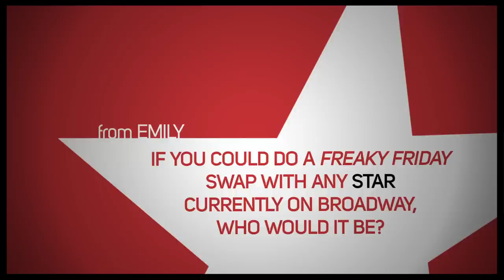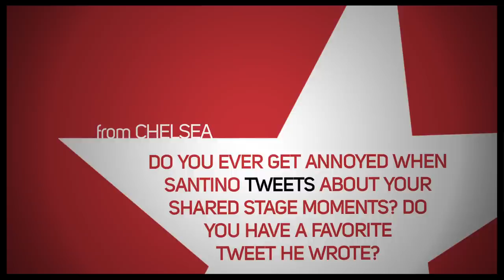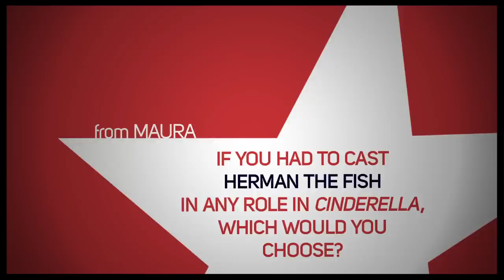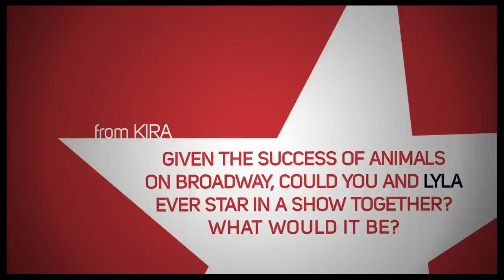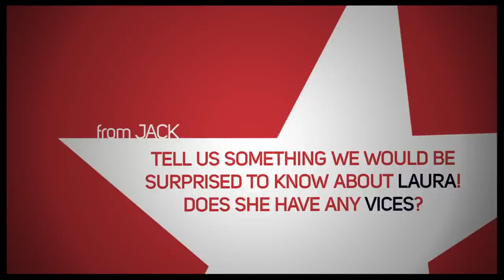"Cinderella" Stars Santino Fontana & Laura Osnes on Mafia Ties, Herman the Fish and More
Tony-nominated "Cinderella" stars Laura Osnes and Santino Fontana took a carriage ride over to Broadway.com's Ask A Star couch to chat about onstage mishaps, high school similarities, pet-friendly musicals and how each perceives the other.